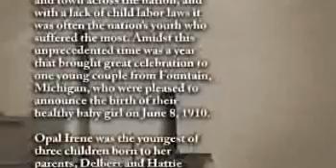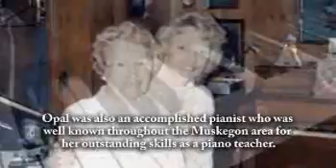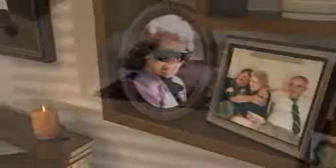Opal I. Pierce - Life Story Digital Film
Life Story Funeral Homes present the life of Opal I. Pierce of Muskegon, MI. To read the obituary of Opal I. Pierce, to read the full Life Story, or to leave a memory or comment, please